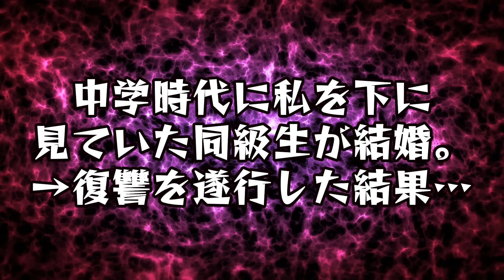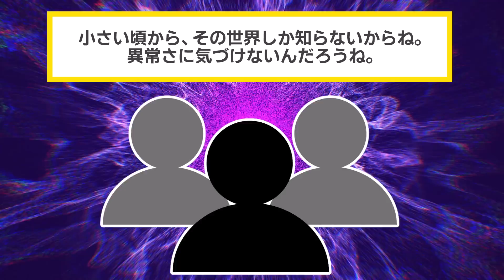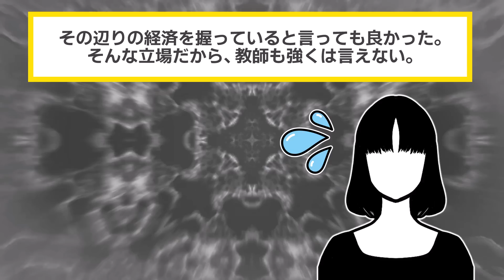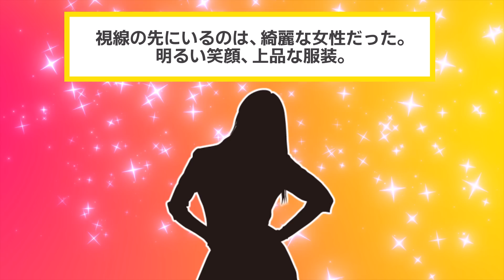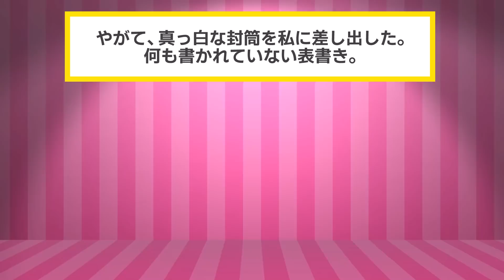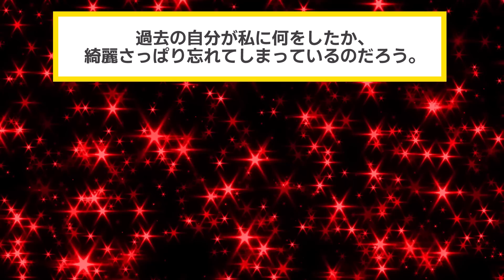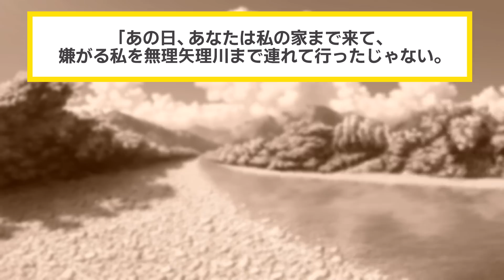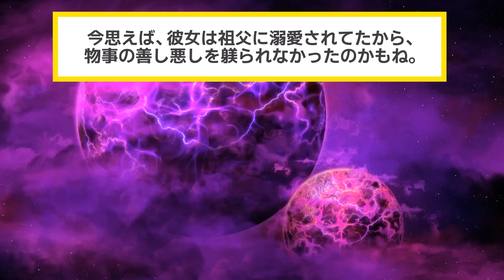中学時代に私を下に見ていたカースト上位の同級生が結婚→復讐を遂行した結果…【2chスカッと・ゆっくり解説】